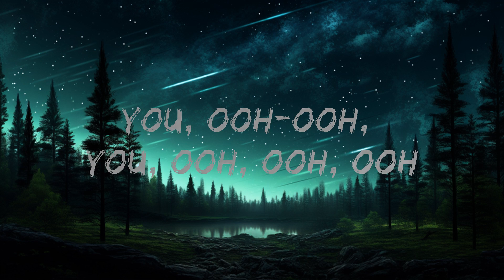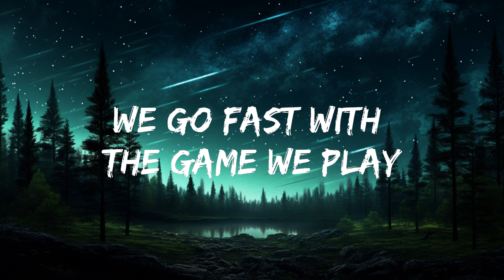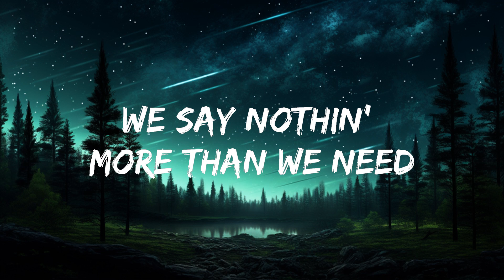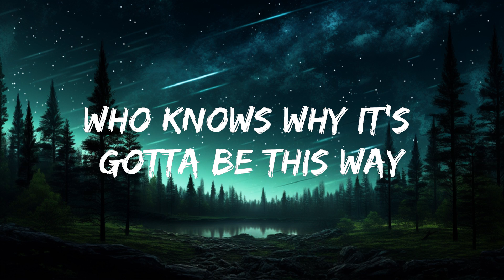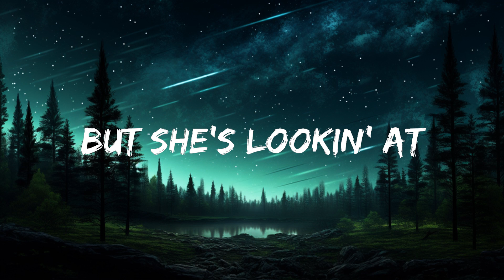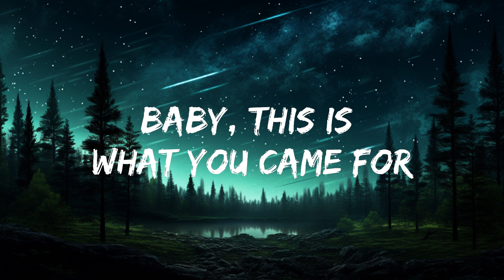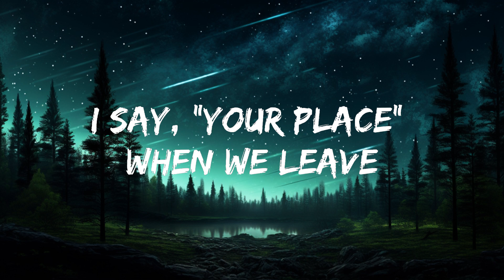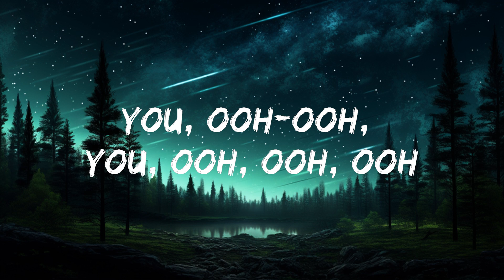Calvin Harris - This Is What You Came For (Lyrics) ft. Rihanna [1 Hour Version]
​🎧 Calvin Harris - This Is What You Came For (Lyrics) ft. Rihanna

🎤 Lyrics: Calvin Harris - This Is What You Came For ft. Rihanna

[Chorus]
But she's lookin' at
You, ooh-ooh, you, ooh, ooh, ooh

[Verse]
We say nothin' more than we need

[Bridge]
Yeah